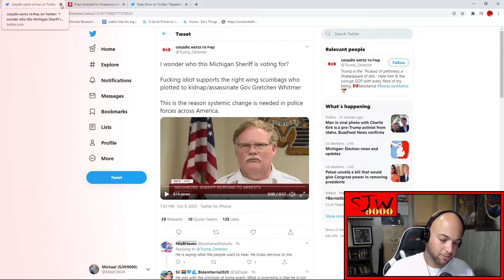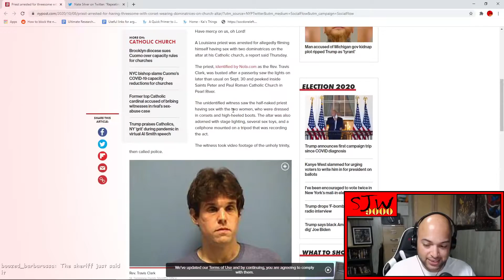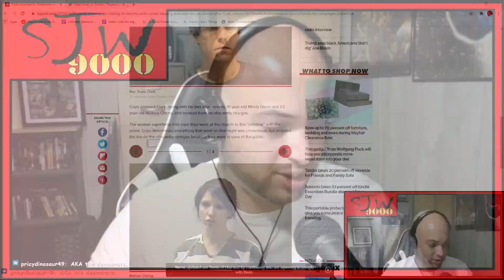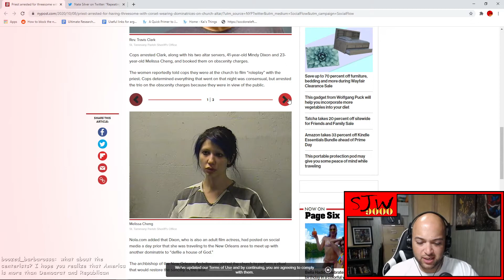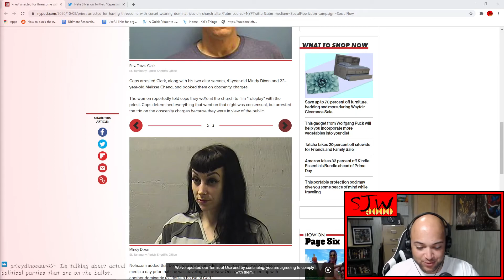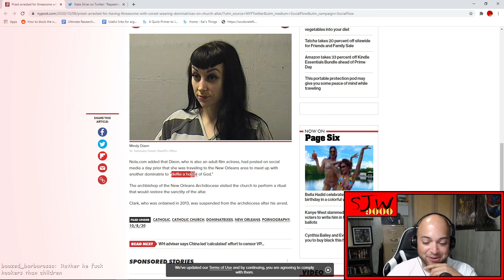A Priest And Two Dominatrices Walk Into A Church...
This is somehow bad...